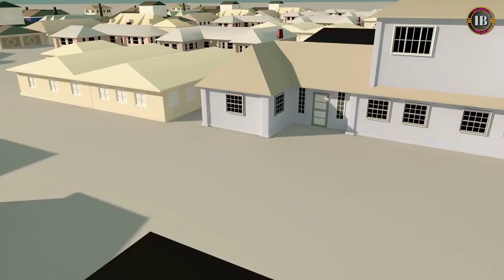काले ताज महल का रहस्य | Black Taj Mahal history | Mystery of Black Taj Mahal | Information Bhandar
About this video:-👇👇
Maine is video main black Taj Mahal k bare main batyaye hai. Ki kyo black Taj Mahal nahi ban paye.

Topics Cover in this video :- 👇👇
1. Kis ki bajah se nahi ban paya black   Taj Mahal
2. Aurangzeb na dhekai chalaki
3. Khali ho gya tha khajana

About this channel:- 👇👇
This YouTube channel InformationBhandar is here for giving you right information about Education, Facts, Science, Technology, History, etc. To each and every citizens of the country.